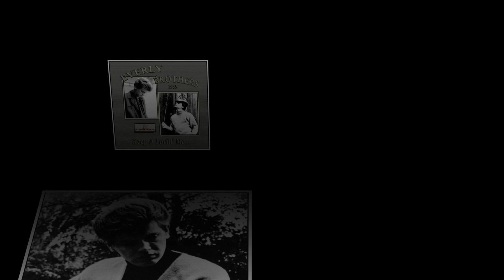Everly Brothers - Keep A 'Lovin' Me (1955)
Everly Brothers - Keep A 'Lovin' Me
1955
The first single release...